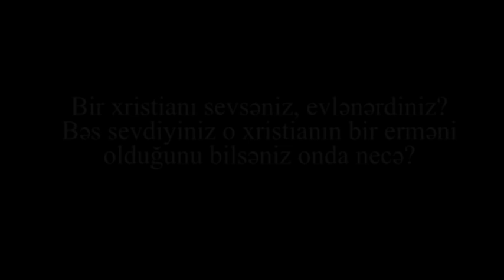"Ə niyə evlənmirəm, təki qız olsun"-Bir xristianla vəya bir erməni ilə evlənərdinizmi? sualına cavab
"Ümumən bu millətin sevgisi niftərindən güclüdür" - bu fikrə Bakıda keçirdiyimiz bu sorğudan sonra gəldik. Şəhərdə bir sorğu keçirdik və maraqlı cavablar aldıq: Azərbaycanlılar həqitən də tolerart xalqdır - bəlkə də dünyanın ən tolerant xalqı!